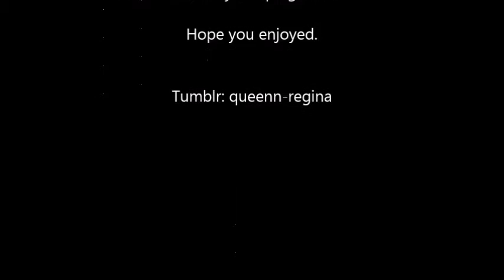chasing cars || carol & daryl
Another Carol/Daryl fanvid :)) because they are absolutely adorable.

Clips: From AMC's The Walking Dead

Hope you enjoy the video, i've not made one in a while so let me know what you think :))

Enjoy xx